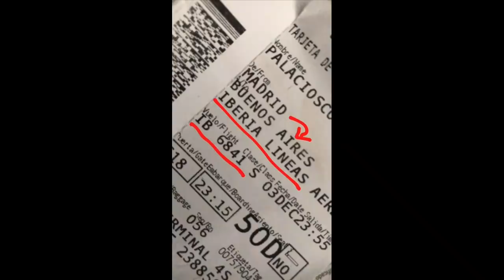Detuvieron y GoIpearon a Trueno | Borraron el Tema de Midel y Duki